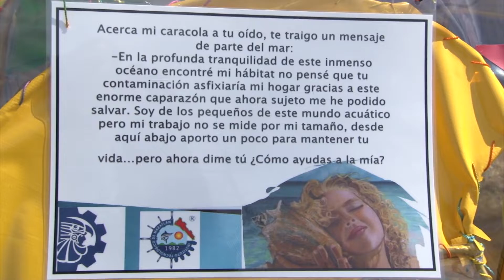Alcanza vandalismo también a contenedores PET en Mazatlán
Algunos fueron llevados a reparación, mientras que otros más fueron retirados para ser almacenados hasta la llegada de las vacaciones de verano en que se espera que haya una mayor vigilancia de ellos